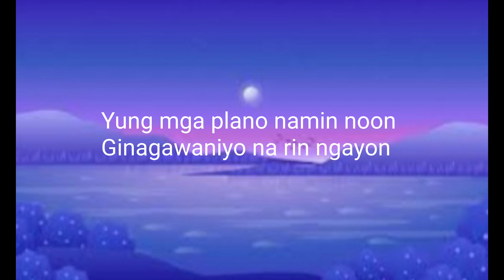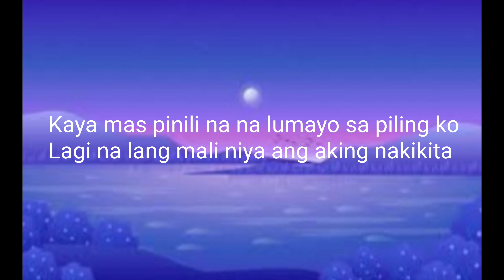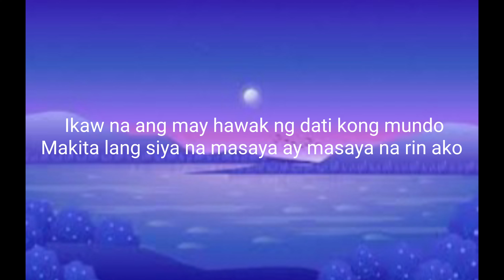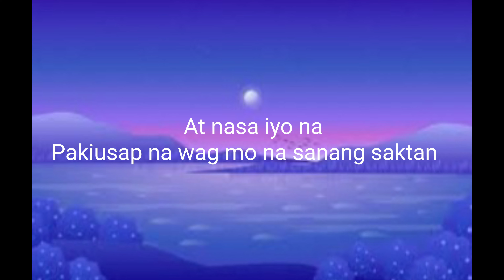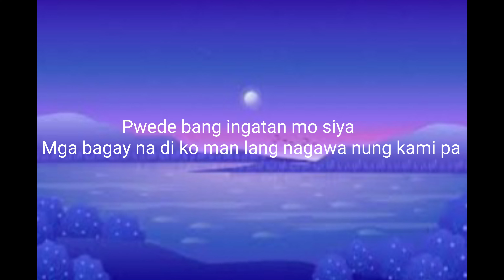Ingatan mo - Yayoi ft. Seryo & DJK (Lyric's) |SongLyrics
Comment your requested songs